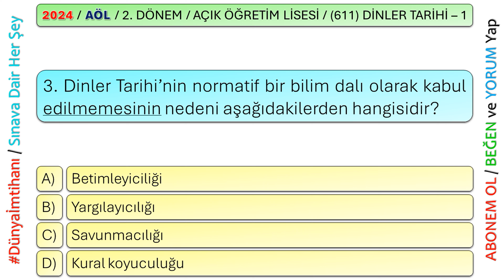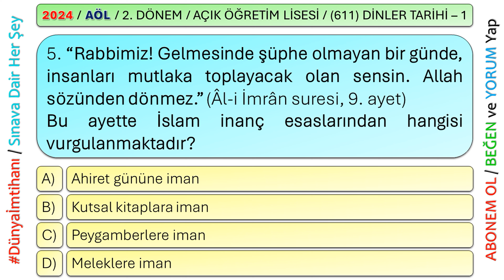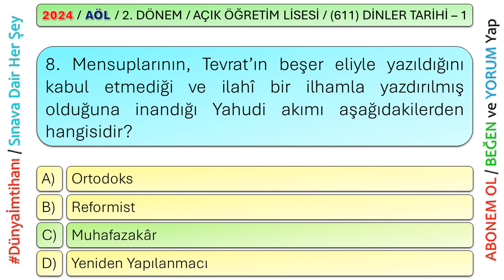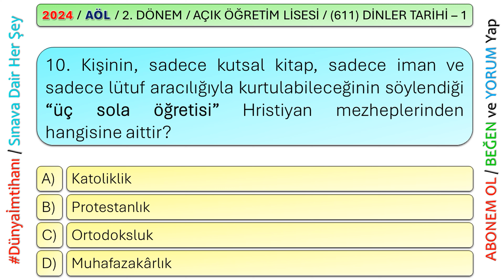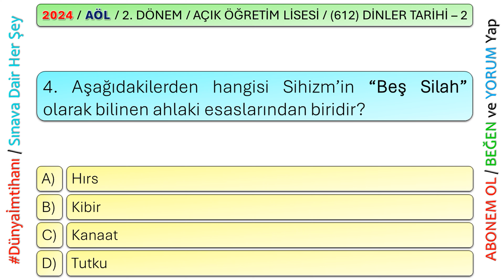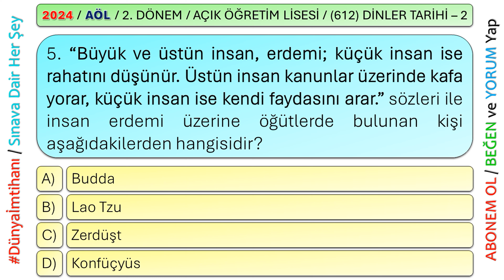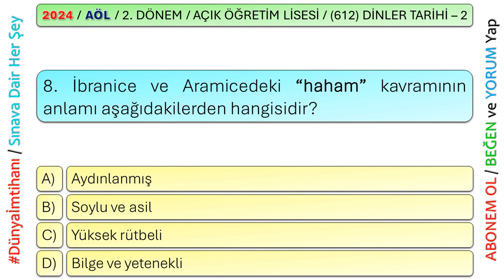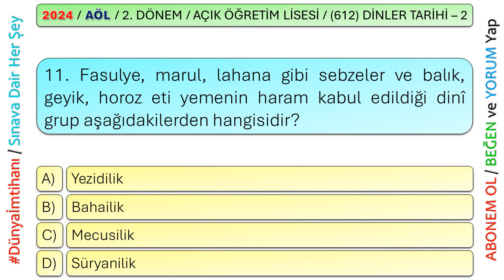2024 / 2. DÖNEM / AÇIK ÖĞRETİM LİSESİ / DİNLER TARİHİ – 1 ve 2